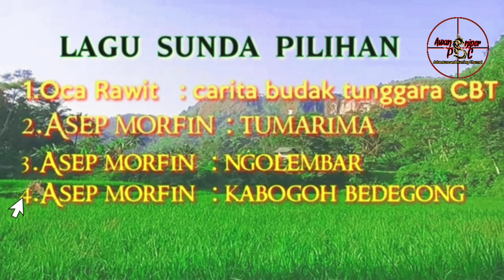lagu Sunda pilihan terbaik mp3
mp3 lagu Sunda pilihan semoga terhibur